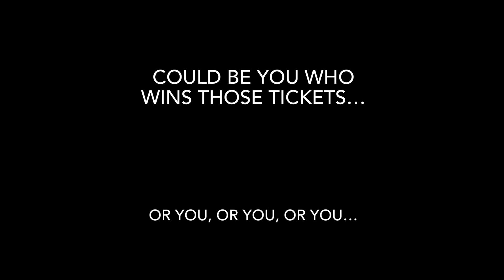Monaco Grand Prix Yacht Party Hype Train!!!!